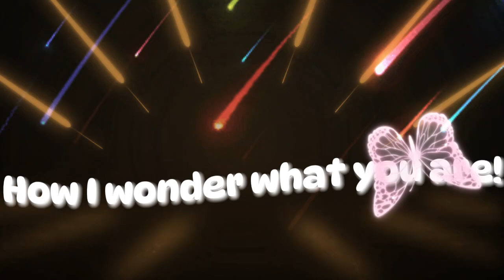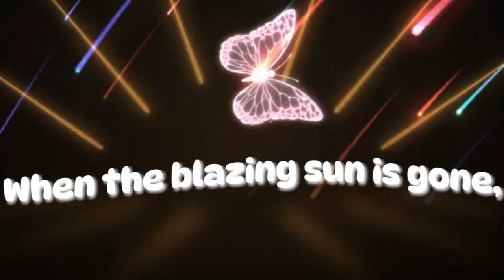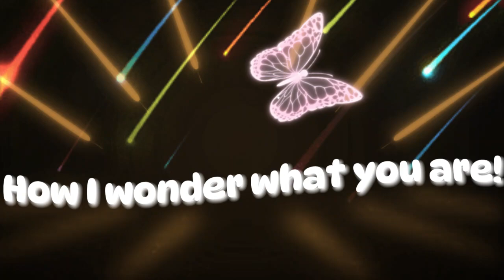Twinkle, Twinkle, Little Star Poem